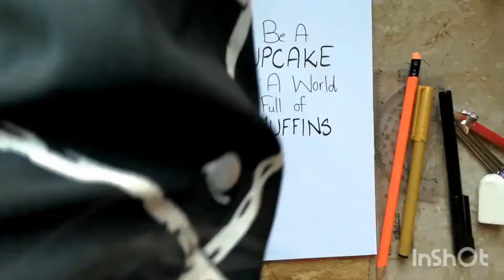How to draw Cupcakes with mandala art